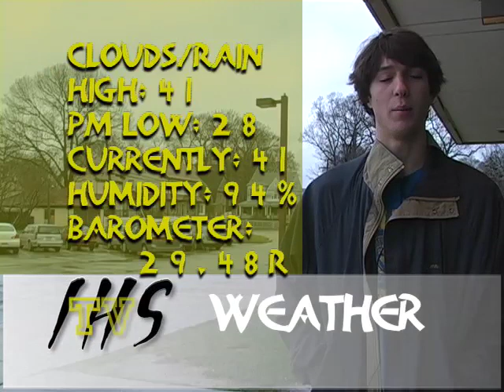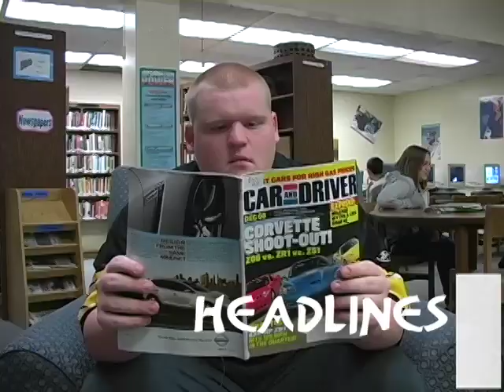Interboro High School K-Scope 12-12-08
Select high quality playback to enjoy full audio.